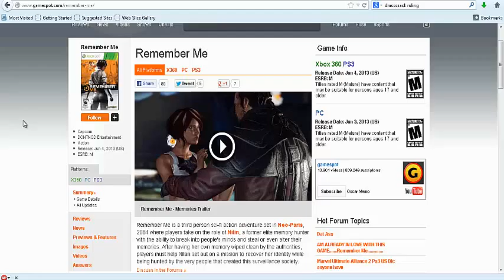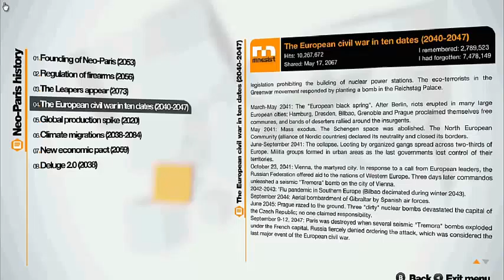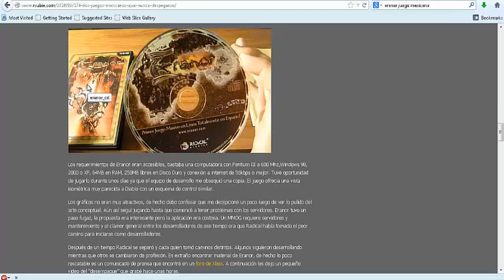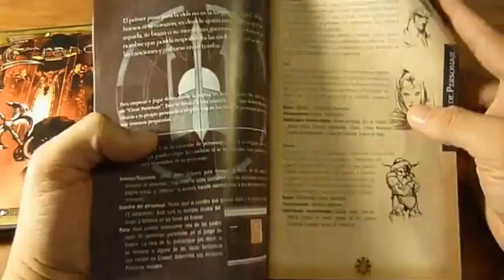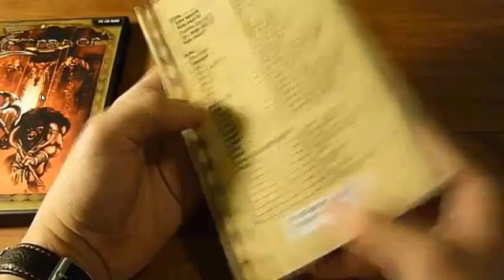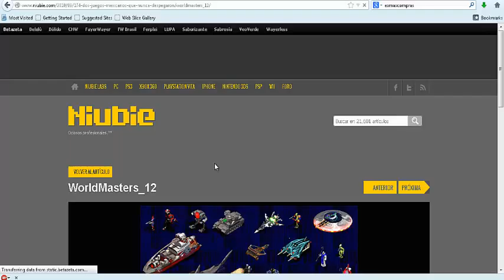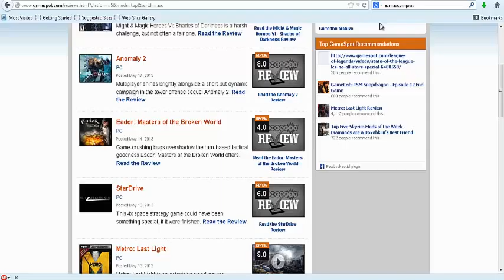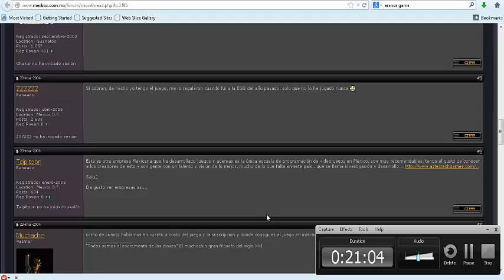Memo333 critics x